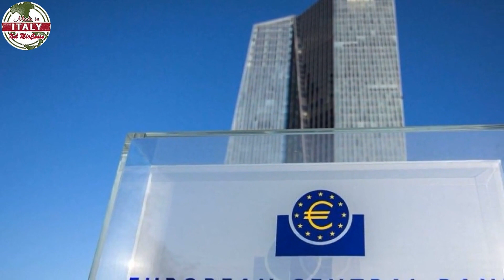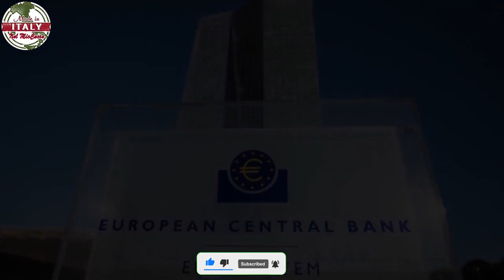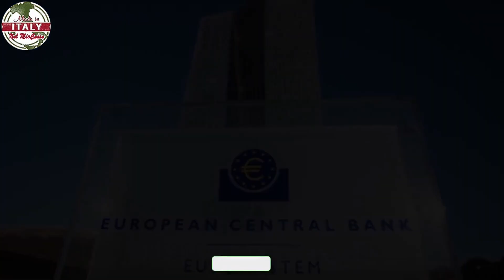Allarme recessione, la Bce avverte “Rischi per l’area euro”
Secondo gli esponenti della Banca Centrale Europea il 2023 rischia di portare i Paesi dell’euro verso la recessione.